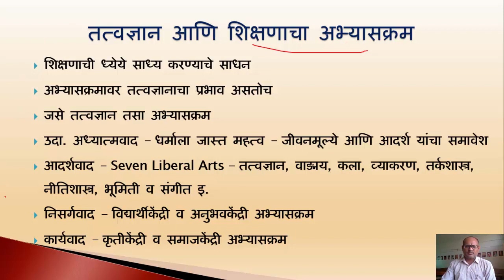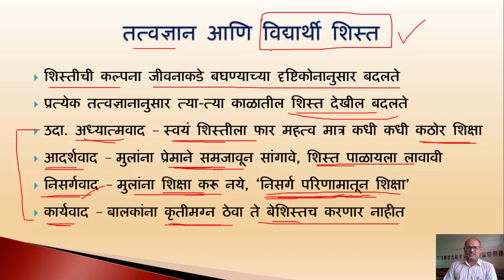तत्वज्ञान आणि शिक्षण यांच्यातील संबंध - ४ - डॉ. आनंद शिंदे